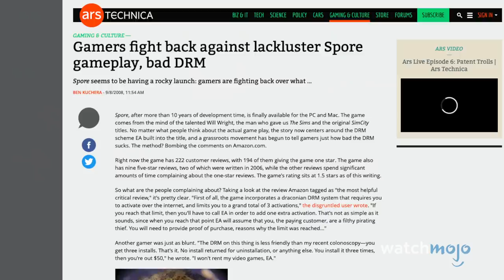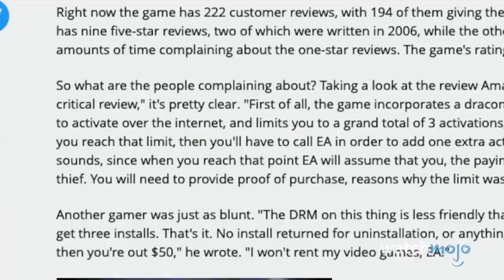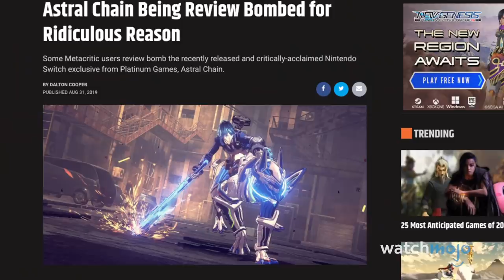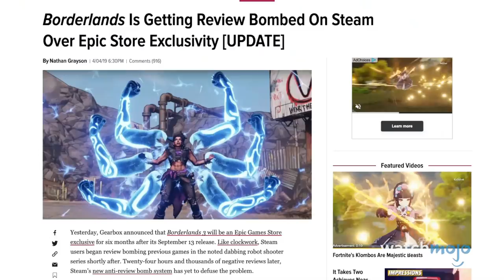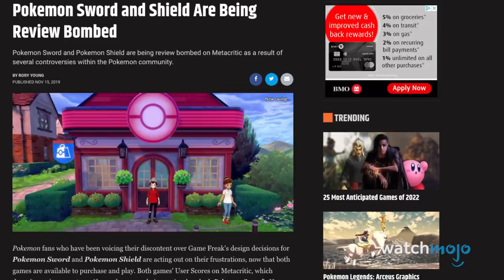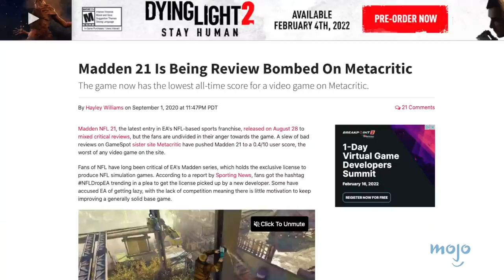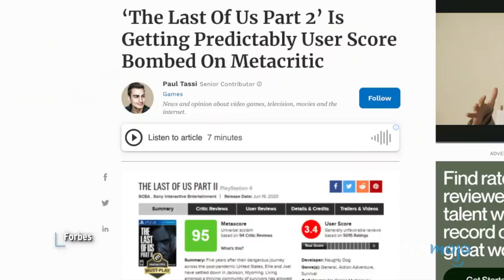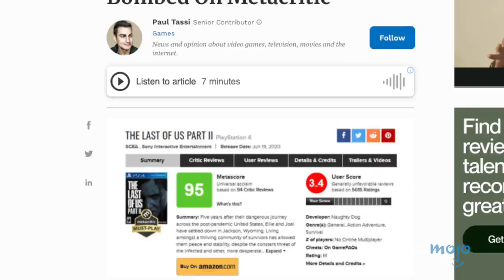Top 10 Times Video Games Got Review Bombed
Review bombing has become a recent way for players to voice their disatisfaction of games. For this list, we’ll be looking at instances where players took to review sites to flood it with negative game reviews for various reasons. Our countdown includes "Mass Effect 3" (2012), "The Last of Us Part 2" (2020), “Pokémon Sword & Shield” (2019), "Star Wars: Battlefront II" (2017), and more! Do you feel any of these review bombings were justified? Voice your opinion in the comments below.